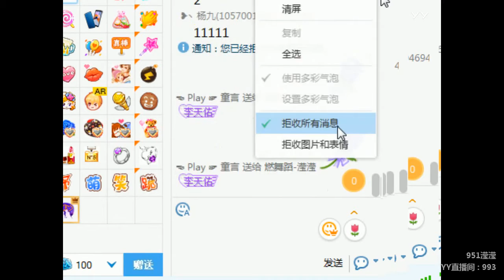YY LIVE 燃舞蹈 瀅瀅 -《燃舞蹈》（Artists・Sing・Music・Dance・Instrument・Talent Shows・DJ・KPOP・Remix・LIVE)